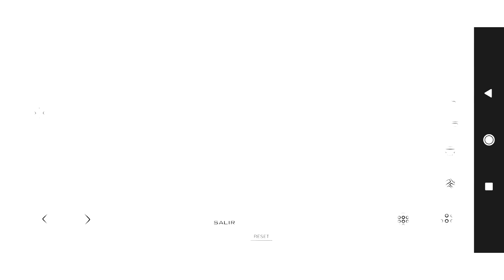Ford GT Shelby 2023 GTA sa Android